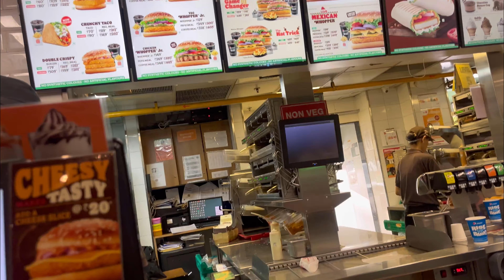Diksha ka NORCET mains ❤️🎉||फिर से FARIDABAD में 😡😡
Comment and Like zarror krna.